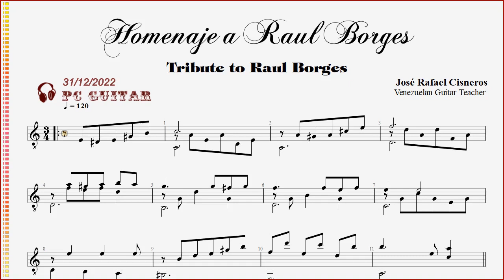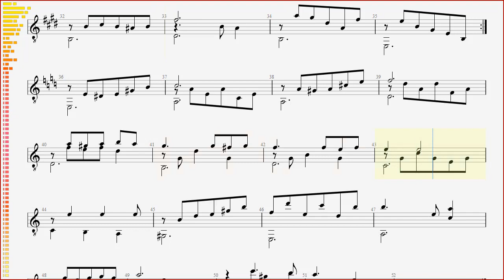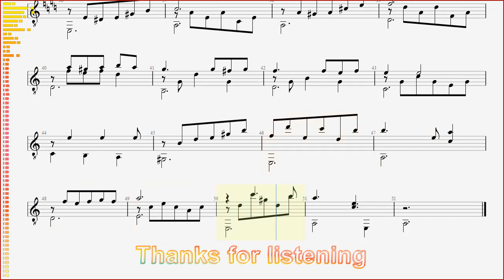Cisneros, Homenaje a Raul Borges, guitar solo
[Cisneros] Homenaje a Raul Borges - guitarra,
[Cisneros] Tribute to Raul Borges - guitar,
[Cisneros] Tri ân Raul Borges - ghi-ta,

JOSÉ RAFAEL CISNEROS
     (Maestro de la guitarra Venezolana)
     Venezuelan Guitar Teacher
     Giáo viên dạy ghi-ta, người Venezuela

RAÚL BORGES REQUENA (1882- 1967)
     Venezuelan pedagogue, guitarist and composer. Borges is mainly known today for having taught Alirio Díaz, Antonio Lauro, Rodrigo Riéra, and other Venezuelan guitarists.
     Nhà sư phạm, nhà soạn nhạc và nghệ sĩ guitar người Venezuela. Borges ngày nay chủ yếu được biết đến vì đã dạy Alirio Díaz, Antonio Lauro, Rodrigo Riéra và các nghệ sĩ guitar người Venezuela khác.